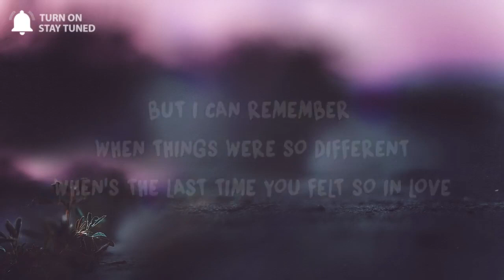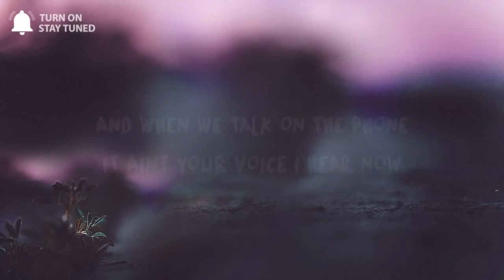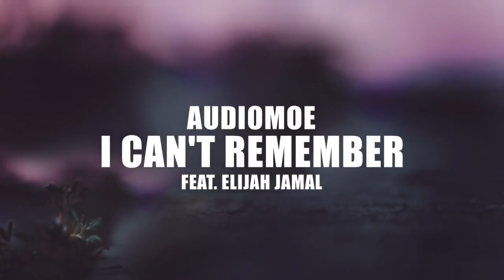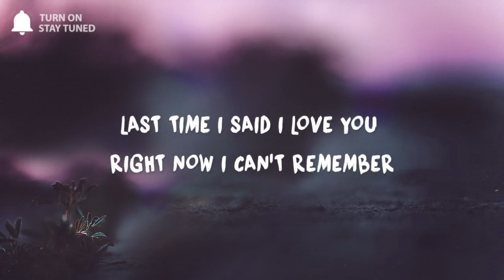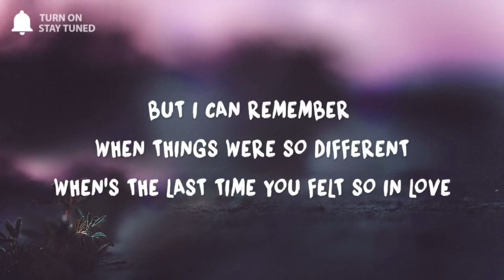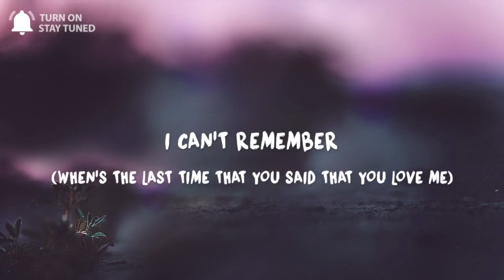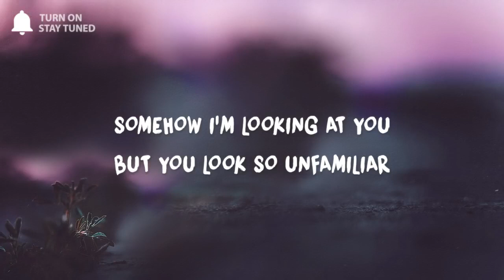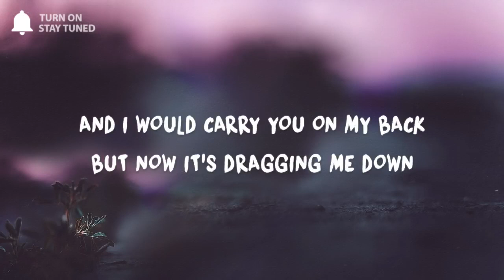[ 1 HOUR ] Elijah Jamal feat Audiomoe - I Can't Remember (Lyrics)